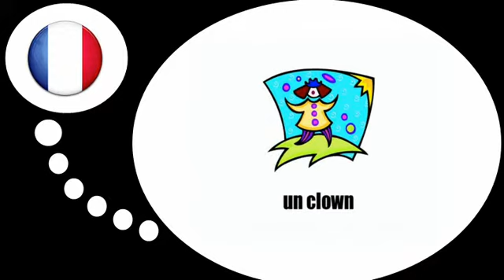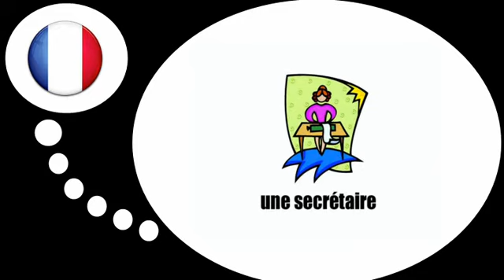Französisch Stunde = Die Arbeitsplätze und die freien Berufe # 4